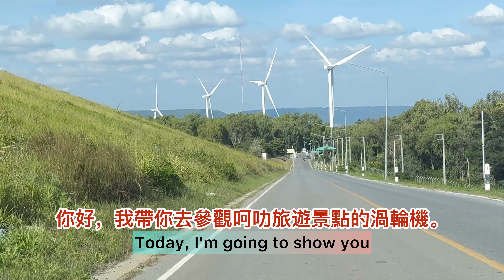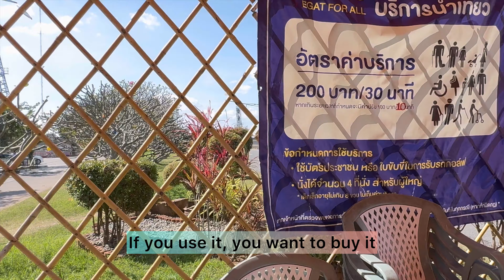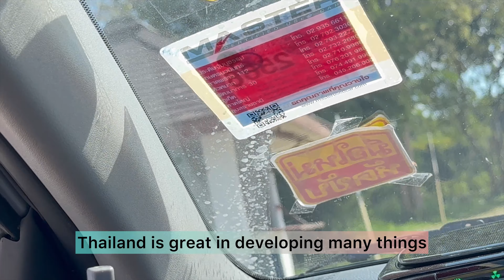เขื่อนลำตะคองกังหันผลิตไฟฟ้า EP175 Lam Takhong 大壩呵叻發電機組 Lam Takhong Electricity Generating Turbine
จุดประสงค์ที่ทำคลิปขึ้นมาไม่ว่าเราจะไปเที่ยว ทำบุญทีไหน  สถานทีไหน เหมือนเราพาไปเที่ยวไห้ข้อมูล นิดหน่อยครับ

 เพื่อส่งเสริมการท่องเที่ยว ส่งเสริมให้คนเข้าทำบุญสร้างกุศล ให้ความรู้คร่าวๆ ในการที่เรา อยากจะไปเที่ยวจุดไหน เหมือนดูไปด้วยเหมือนตัวเองได้ไปเที่ยวด้วย

ผิดพลาดประการใดขออภัยนะครับขอบพระคุณที่ติดตามกดไลค์กดแชร์ที่เป็นกำลังใจตลอดมา

制作这个短片的目的，无论我们去哪里做功德，就像带我们去旅行一样，给我们一点信息。

  促进旅游业 鼓励人们立功立业，立功立业。 让我们大致了解我们想去哪里旅行。 就好像我也要去旅行一样。

 如有错误，敬请谅解。感谢您的关注、点赞、分享和鼓励。

 如果这个视频剪辑有帮助
  请支持该频道
 政府储蓄账户 Kunwat

The purpose of making the clip, no matter where we are going to travel, where to make merit, and where it is, it's like taking us on a trip to give us a little bit of information.

  to promote tourism  Encourage people to make merit and make merit.  Give us a rough idea of ​​where we want to travel.  It's as if I'm watching as if I'm going on a trip too.

 Sorry for any mistakes. Thank you for following, liking, and sharing for your encouragement.